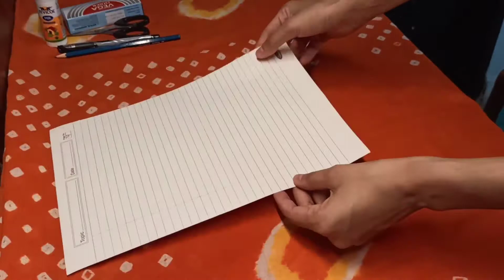Krishna crafts | Janmashtmi special & craft ideas | Krishna flute and outfit | Sneha Giri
In this video I am sharing easy ways to make and decorate a beautiful Lord Krishna flute & Outfit step by step at home.
Do give your feedback about the video, it gives me motivation to make better videos and to improve upon as the we grow together.
If you find this video useful then please share to your near and dear ones.

Singer : MOhit Lalwani
Music production : Bharat Kamal
Lyrics : Shekhar Astitva